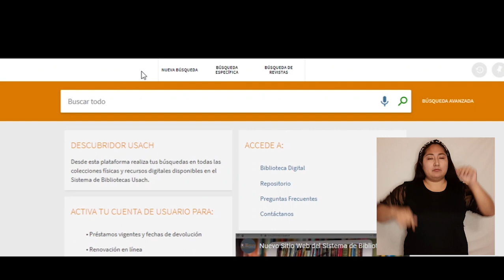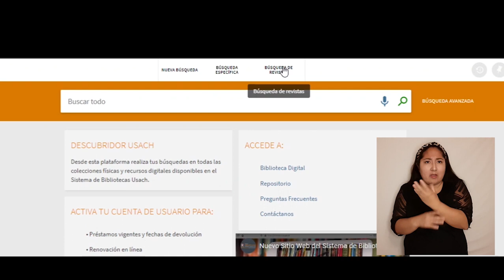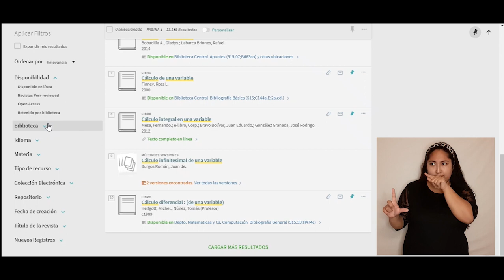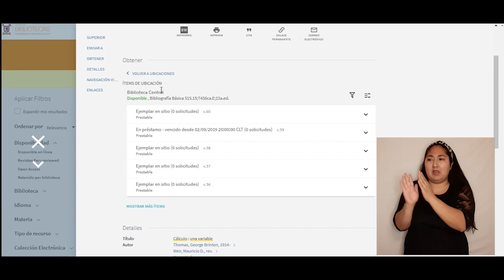Sistema de Bibliotecas Usach presenta su nuevo descubridor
El Sistema de Bibliotecas de la Universidad de Santiago de Chile tiene el agrado de informar que ya se encuentra funcionando con ExLibris Alma, un sistema integral de gestión bibliotecaria de última generación.

Se suma a ExLibris Alma, el nuevo descubridor Primo VE que optimiza la búsqueda y recuperación de información de materiales impresos, electrónicos y digitales en una sola interfaz, brindando una experiencia intuitiva y mejorada para nuestras usuarias/os.

Te invitamos a explorar este nuevo descubridor del Sistema de Bibliotecas Usach para aprovechar más de un millón de recursos de información (libros, bases de datos, normas, tesis, artículos, entre otros) que ponemos a tu disposición.

Puedes acceder realizando una búsqueda de recursos desde nuestro sitio web o directamente a través de